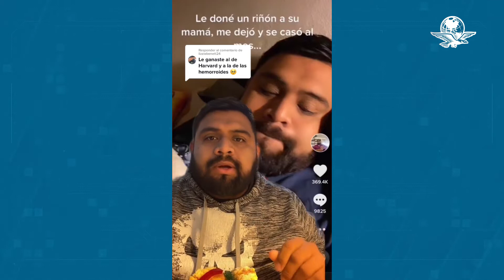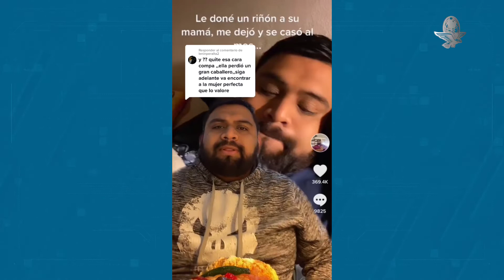Dona riñón a su suegra, pero su novia lo deja y se casa con otro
Uziel Martínez conmovió a los usuarios de TikTok al revelar lo que le pasó…